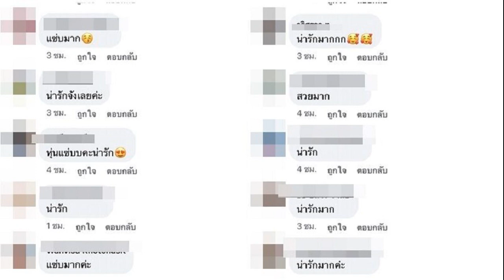เดือดแน่! ไตรรงค์ สาวไส้ ปชป แค่เลือก กก บห ยังต้องยัดเงิน ซัดอุดมการณ์อ่อน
ไตรรงค์ สวน ‘จุรินทร์’ พรรคไหนจ้องตกปลาบ่อเพื่อนคงชั่วน่าดู ลั่นใครจะโดนตกได้ แต่ละคนมีเงิน บอกคนหนีปชป. เพราะอุดมการณ์อ่อน แฉแค่เลือก กก.บห. ยังต้องยัดเงิน
เมื่อวันที่ 2 มี.ค.2566 ที่พรรครวมไทยสร้างชาติ (รทสช.) นายไตรรงค์ สุวรรณคีรี รองหัวหน้าพรรครวมไทยสร้างชาติ กล่าวถึงนายจุรินทร์ ลักษณวิศิษฏ์ รองนายกฯและรมว.พาณิชย์ ในฐานะหัวหน้าพรรคประชาธิปัตย์ (ปชป.) ระบุมีพรรคการเมืองจ้องตกปลาในบ่อเพื่อนว่า พรรคที่นายจุรินทร์ พูดถึงคงชั่วจังเลย แต่ตนคิดว่าพรรคประชาธิปัตย์ ต้องมีวิธีป้องกันคนของตัวเองไม่ให้ออกด้วย
เรื่องนี้มันมี 2 ประเด็นคือ 1.มีพรรคที่พยายามจะไปตกลงกับสมาชิกของพรรคอื่น โดยระบุจะให้เงิน ให้ทอง 2.มีบางพรรคที่กลัวสมาชิกจะออก ก็ยัดเงิน อย่าออกนะให้เงินเท่านู้นเท่านี้ ซึ่งแบบนี้เรียกว่าตกปลาในบ่อตัวเอง

ผู้สื่อข่าวถามว่ามีการระบุว่านายไตรรงค์ ดึงสมาชิกพรรคประชาธิปัตย์มาอยู่พรรครวมไทยสร้างชาติ นายไตรรงค์ กล่าวว่า คนที่มาจากประชาธิปัตย์เหมือนตน อยากถามว่าใครจะมาตกตนได้ แค่คันเบ็ดมาก็ถูกเตะก้านคอแล้ว ยังไม่ทันได้ตกเลย
“คนที่ออกมาจากพรรคประชาธิปัตย์ ต้องไปถามเขาดูว่าทำไมเขาถึงออก เพราะประชาธิปัตย์ไม่สามารถรักษาอุดมการณ์เดิมไว้ได้แล้ว ตั้งแต่ม.ร.ว.เสนีย์ ปราโมช เสียชีวิต อุดมการณ์ก็อ่อนมาเรื่อยๆ ผมสังเกตมาตลอด และคนที่อยู่ก็ไม่รักษาอุดมการณ์ เมื่อก่อนพรรคประชาธิปัตย์เลือกตั้ง เลือกกรรมการบริหารไม่เคยซื้อเสียง แต่ระยะหลังซื้อกันคนละแสน สองแสน และได้ข่าวยัดเงินบางคนไปจนถึงล้านแล้ว คนอย่างผมจะอยู่ได้อย่างไร ถ้าพรรคตกต่ำถึงขนาดนี้” นายไตรรงค์ กล่าว

เมื่อถามว่ายืนยันไม่ได้ไปตกคนจากพรรคประชาธิปัตย์มาใช่หรือไม่ นายไตรรงค์ กล่าวว่า ไม่มี เขามาเอง ไปตกเขาได้อย่างไรแต่ละคนมีเงินมากมายกันทั้งนั้น อย่างนายชุมพล กาญจนะ มีเงินเป็นพันๆล้าน ใครจะไปตกเขาได้ และตนเป็นคนไปเจรจาเองเพราะนายชุมพล อึดอัด เนื่องจากลูกสาวเขาบอกว่า อยู่ๆก็เลือกตั้งกรรมการบริหารพรรค และปรากฏว่ามีคนเอาเงินมาให้ 5 แสนบาท บอกให้ช่วยเจรจาในกลุ่มซึ่งมีอยู่ 3 คนให้ช่วยยกมือเลือกให้

ลูกสาวนายชุมพล จึงมาเล่าให้พ่อฟังว่า นี่มันเกิดอะไรขึ้นในพรรค นายชุมพล จึงบอกให้ลูกสาวเอาเงินไปคืน โดยบอกว่าเงิน 5 แสนบาท ไม่มีความหมาย เพราะพ่อมีเงินเป็นพันๆล้าน นี่คือความอึดอัดของลูกสาวนายชุมพล ที่บอกว่าไม่อยากอยู่แล้วพรรคประชาธิปัตย์เพราะมันไม่เหมือนเดิมแล้ว
“อย่างผมไม่ค่อยมีเงิน รอให้มันมาตก เสือกไม่มีใครตก ไม่ต้องให้ถึง 200 ล้าน ให้แค่ 1 ล้านก็ไปแล้ว เพราะคนอย่างผมมีกิเลสหนา ยืนยันว่าที่ผมมาพรรครวมไทยสร้างชาติ มาเอง ส่วนส.ส.จากพรรคอื่นที่มาก็ไม่เห็นมีใครมาด้วยเงิน ที่เขามาสมัครกันเยอะแยะเพราะเขาทนที่เดิมไม่ได้” นายไตรรงค์ กล่าว

ผู้สื่อข่าวถามว่าเรื่องนี้หัวหน้าพรรคเกี่ยวข้องด้วยหรือไม่ นายไตรรงค์ กล่าวว่า ตนไม่ทราบ แต่นายจุรินทร์ เป็นคนไม่มีตังค์อยู่แล้ว ตนว่าตนรวยกว่าเพราะภรรยารวย นายจุรินทร์ ไม่ได้รวยเหมือนตน แต่ที่ได้เป็นหัวหน้าพรรคเพราะนายชวน หลีกภัย หนุน ซึ่งนายชวนบอกกับตนเอง ตนก็บอกไปว่าก็ดีแล้ว